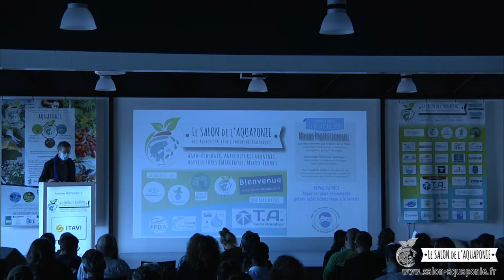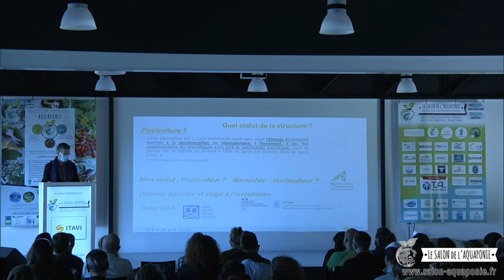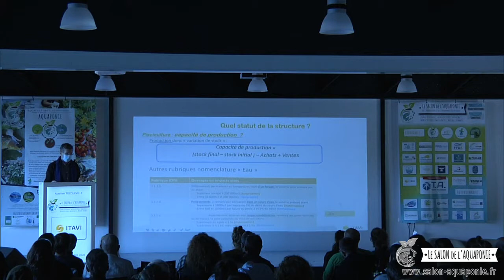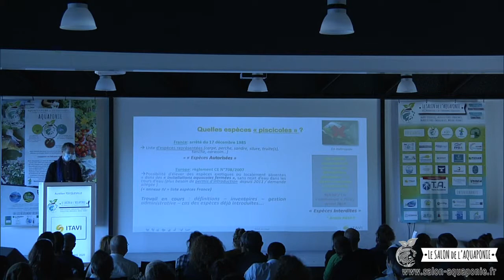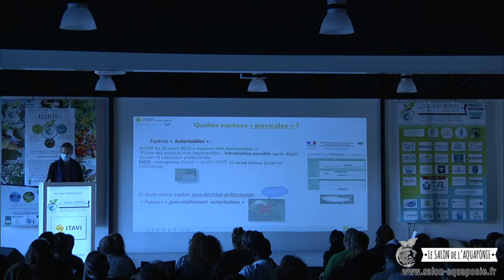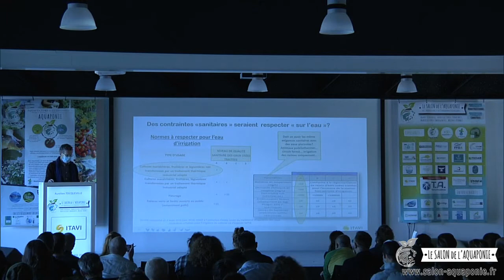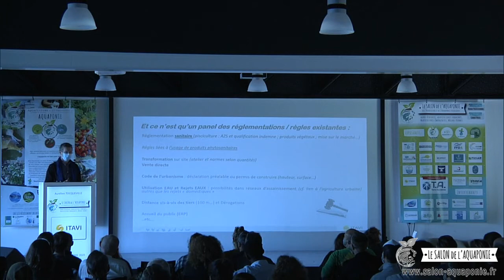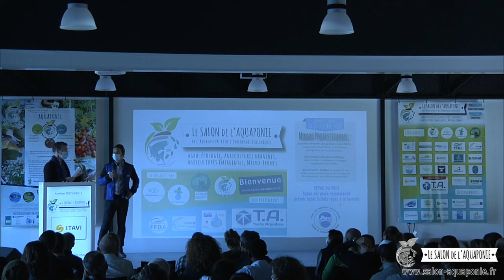Salon aquaponie 2020 - 14 - Réglementation et aquaponie - Aurélien TOCQUEVILLE - ITAVI-APIVA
Salon de l'aquaponie 2020 - Part 14 :
Portage de projet aquaponique :
Réglementation et aquaponie par Aurélien TOCQUEVILLE de l'ITAVI en lien avec le programme APIVA